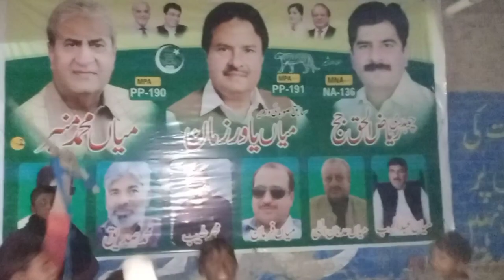Mian yawar Zaman Or Chaudhry Riaz Ul Haq|Ke Jalse ke khosi ma bacho na dance kia🤑